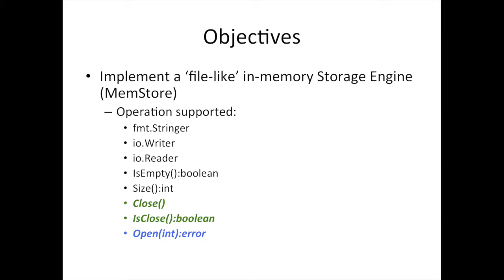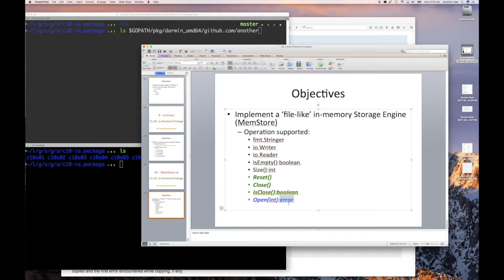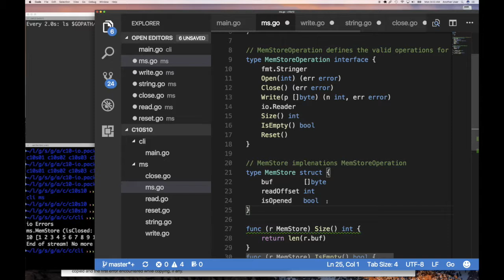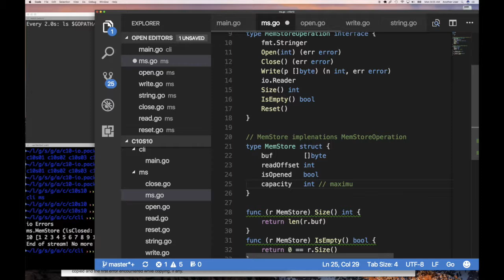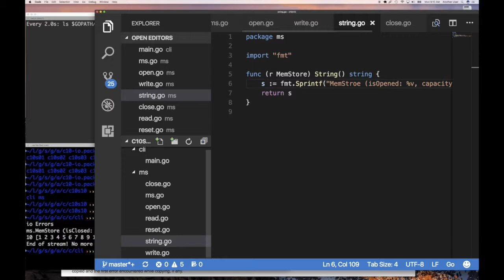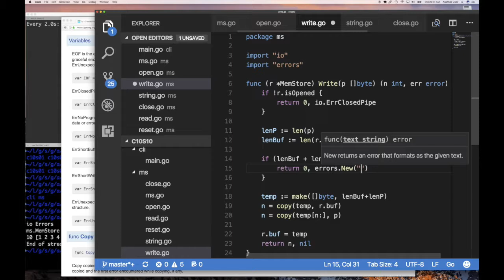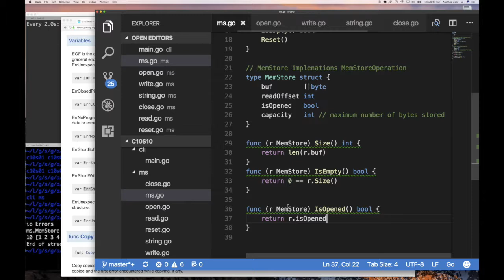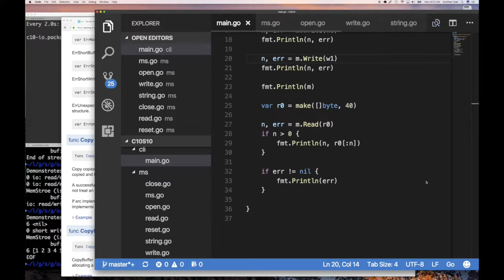10.10 Go memStore v2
We have leaned a lot since starting this chapter on the io package. We have implemented a file-like data type call MemStore. But we can do better, our MemStore still has a few flaws. Let's fix some of those.

We are not trying to make the 'best' such type possible, just a better one that we currently have.